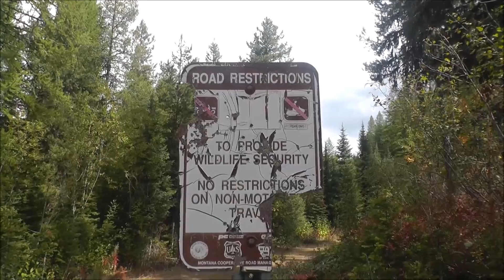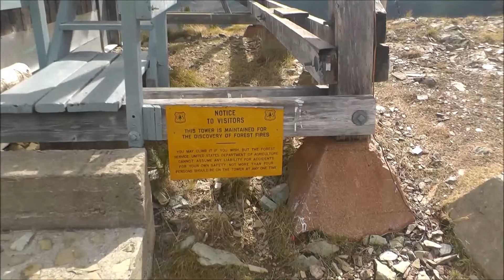North Fork Wilderness Adventures, Cyclone Lookout Trail #40, Flathead National Forest, Montana